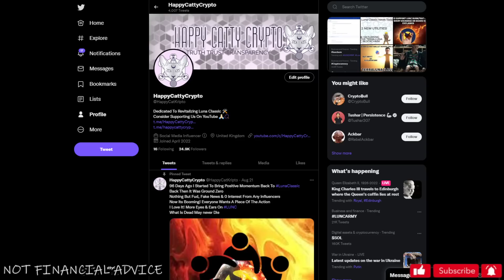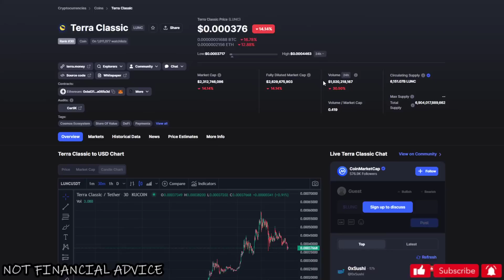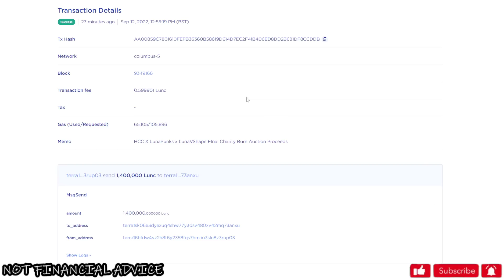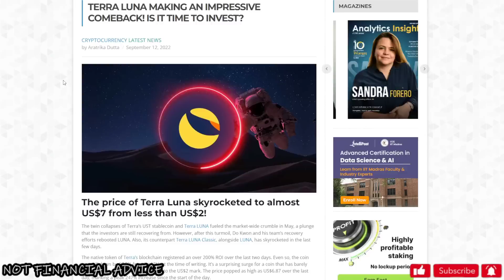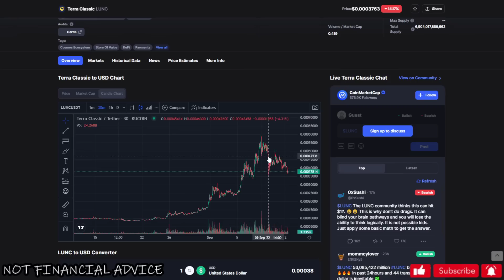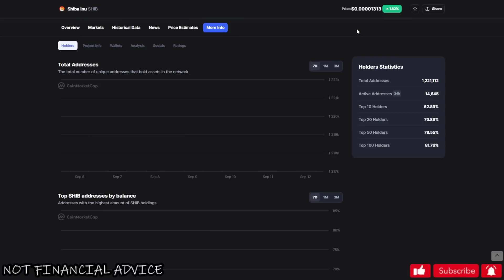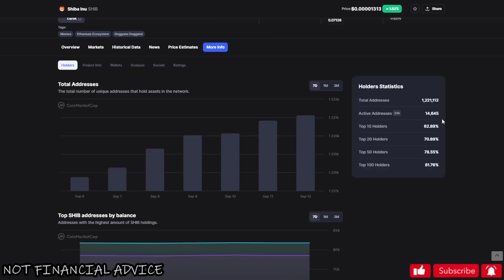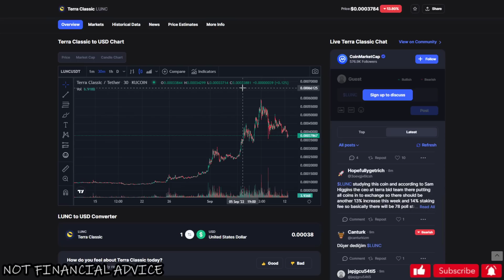TERRALUNACLASSIC IS BEING RESTORED! THE TRUST IS COMING BACK! CEX'S ARE RESTORING TRADING PAIRS!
All Channel Music Used Is Provided To Us By JWAMB🙏